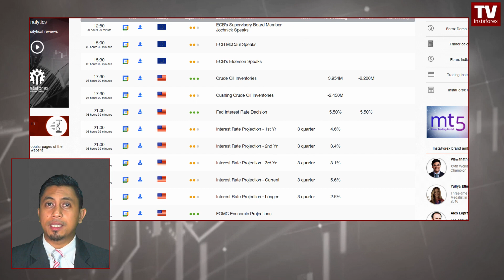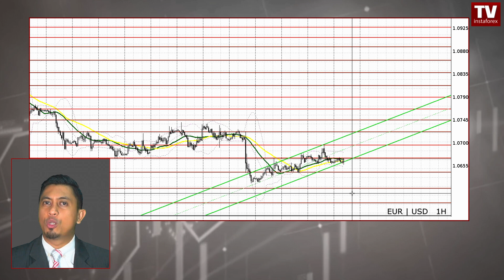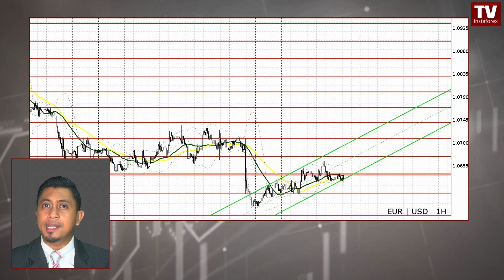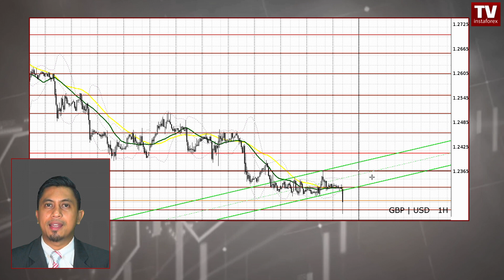Ramalan EUR/USD, GBP/USD untuk 20 September 2023. Semua mata tertumpu pada mesyuarat Fed